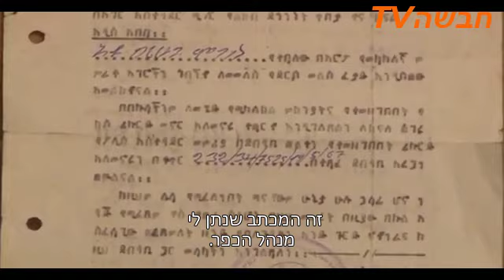סיפור עלייה עם רחמים אלעזר: בריהון מוגס-חלק ב